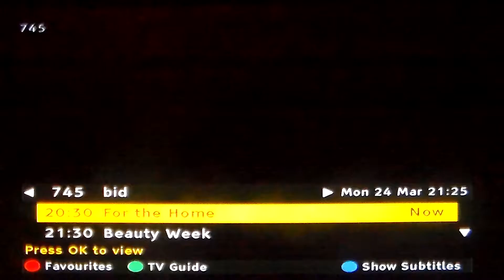Perfect Polish All Metal Cleaner on Shop at Bid Part 5